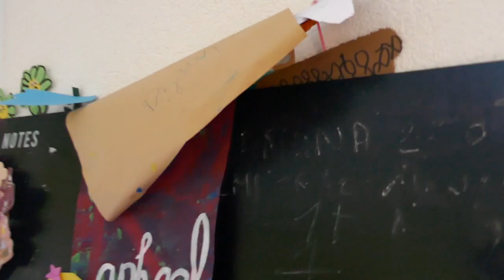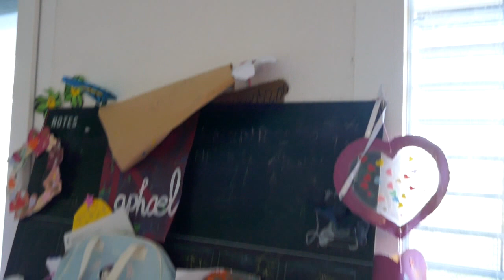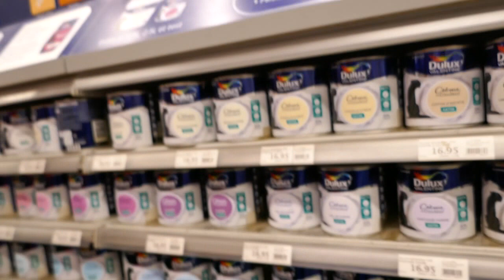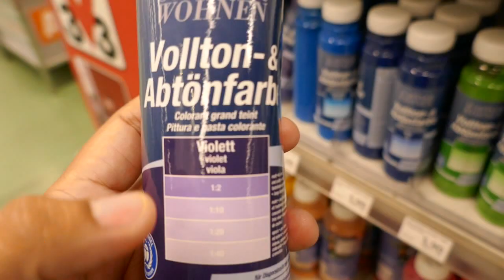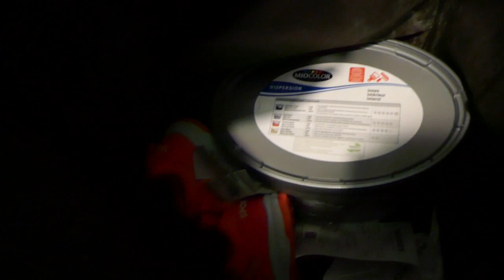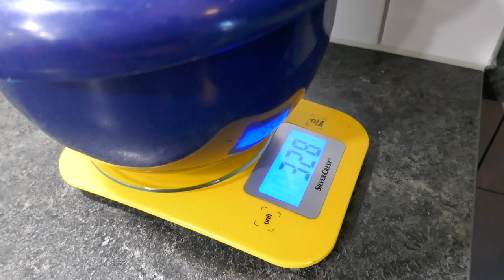🇨🇭 COMPRANDO PINTURA PARA PINTAR LA SALA🏠 + PIZZA FACIL Y CASERA 🍕/ UNA PERUANA EN SUIZA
Hola amigas y amigos por fin nuevo video-vlog! esperando como siempre que les guste : )
En este video iremos a comprar la pintura para pintar 2 paredes de nuestra sala, tambien aprovechamos las ofertas, haremos pizza casera, facil y muy rica!

Aprovecho para saludar a los nuevos suscriptores y suscriptoras del canal, contenta que les guste el contenido.

❤️ UNA PERUANA EN SUIZA (Cindy en Suiza ) ❤️
Mi dia a dia, vlog, familia, paseos, decoraciones, compras, salidas,
recetas de cocina, Comida Peruana y +